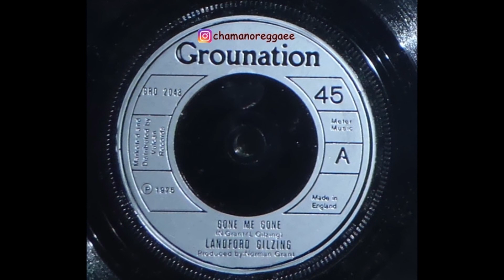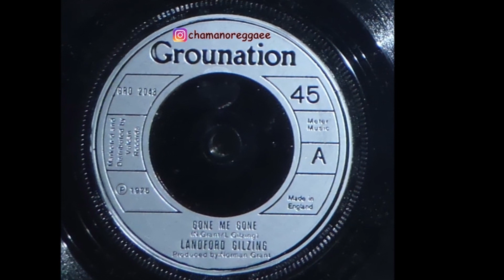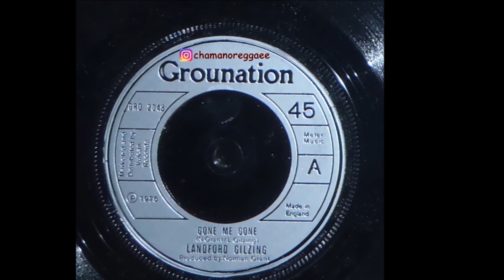Landford Gilzing – Gone Me Gone [1975]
Landford Gilzing – Gone Me Gone
Label: Grounation – GRO 2048
Format: Vinyl, 7", 45 RPM, Single, Stereo
Country: UK
Released: 1975
Genre: Reggae
Style: Roots Reggae

Reggae é um gênero musical criado na Jamaica do fim da década de 1960, a partir dos gêneros ska e rocksteady. Embora por vezes seja usado num sentido genérico para referir-se à maioria dos tipos de música jamaicana. No Brasil, é um ritmo predominante no estado do Maranhão.

O reggae baseia-se num estilo rítmico caracterizado pela acentuação no tempo fraco, conhecido como skank. O estilo normalmente é mais lento que o ska e o rocksteady, e seus compassos normalmente são acentuados na segunda e na quarta batida, com a guitarra base servindo ou para enfatizar a terceira batida, ou para segurar o acorde da segunda até que o quarto seja tocado. É principalmente essa "terceira batida", sua velocidade e o uso de linhas de baixo complexas que diferencia o reggae do rocksteady, embora estilos posteriores tenham incorporado estas inovações de maneira independente.

O cantor e compositor Bob Marley é considerado o principal divulgador deste estilo musical.